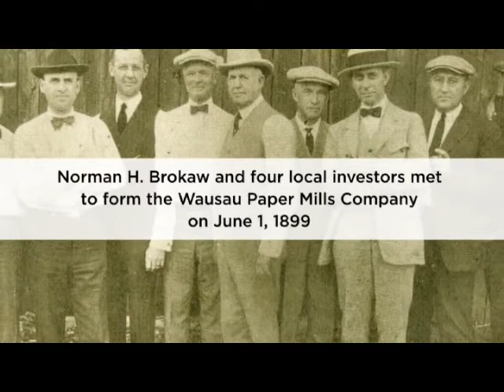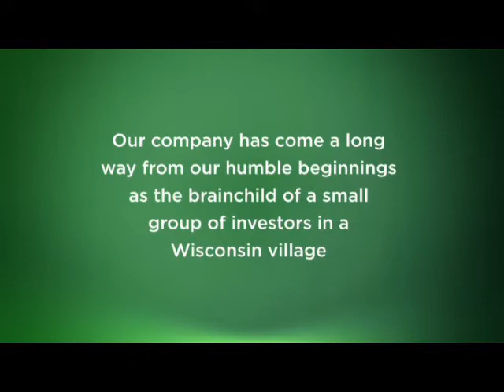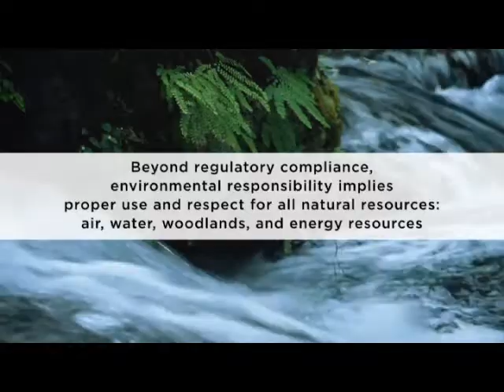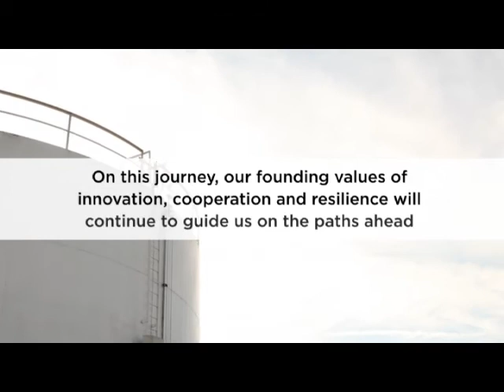Wausau Paper Company Profile Loop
This video was originally created as a loop for display at Wausau Paper's corporate office. I later adapted it for use at their 2011 National Sales meeting. Christopher Hurt and Bill Roughen also contributed to this project.